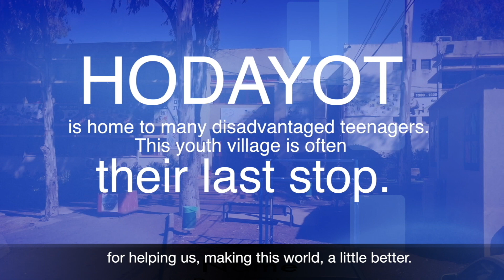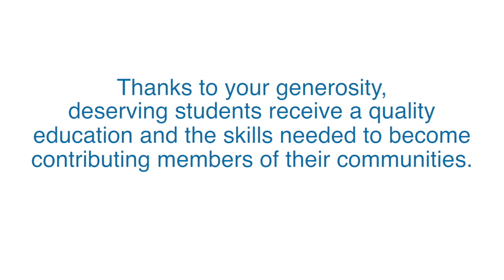Leaders and students from Hodayot Youth Village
How do you help children find their way into an adult world which has always let them down? A programme to provide horses for Israel’s police force is one solution for students at World ORT’s Hodayot Youth Village.

Children with emotional problems join peers on the school’s unique police studies track to look after and train the horses for three years when they are handed over to the police for active service.

“There are some kids who come here to train the horses and being with them calms them down, gives them a chance to get things out of their heads,” said Avi, pictured here with Sufa (Storm).

The youth village is often the last chance for children from dysfunctional families, children with behavioural or emotional problems, and those who have been expelled from other schools. Most of them are from immigrant families, many from the Ethiopian community, and all are from socio-economically disadvantaged backgrounds.

Produced by video production company 10ten Studios
Shot by Tony Gorkiewicz